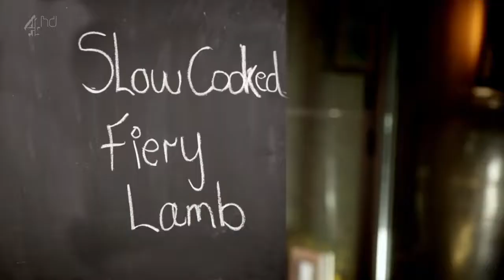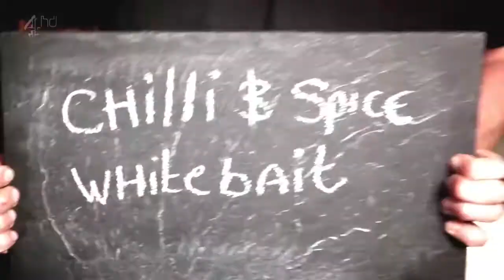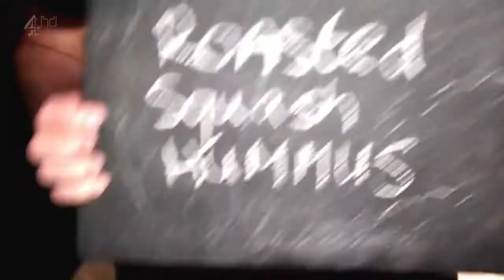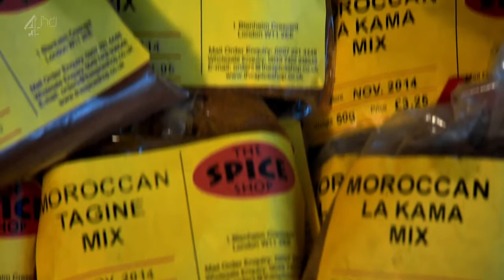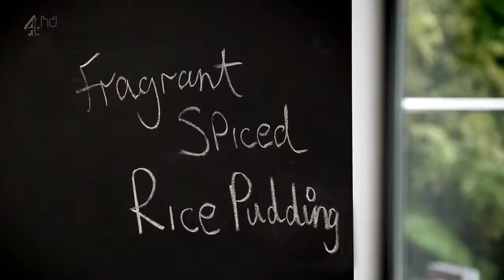S01E04 Gordon Ramsays Ultimate Cookery Course 720p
All the copyrights go to Little Dot Studios and Channel 4